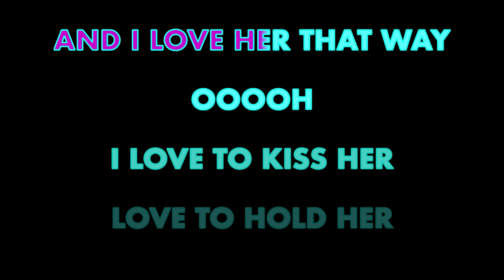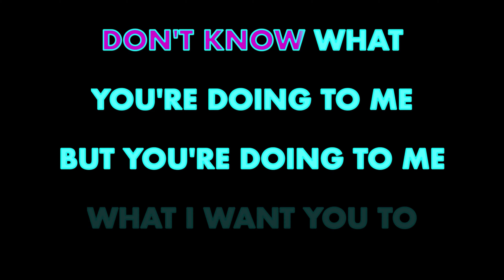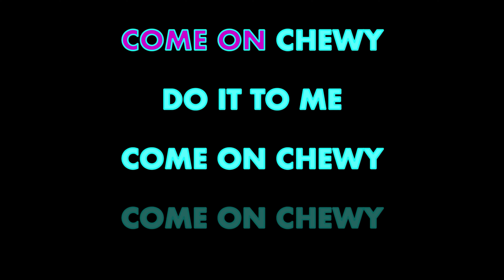THE QUEERS ✴ CHEWY CHEWY ✴ KARAOKE INSTRUMENTAL ✴ PMK